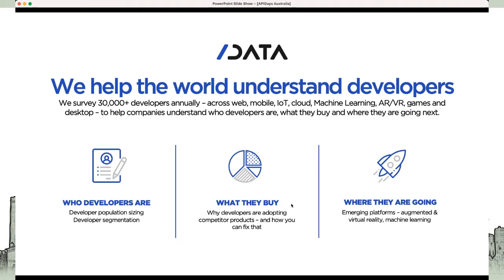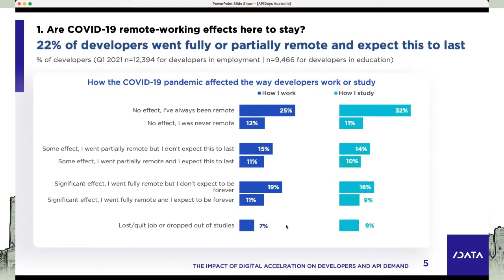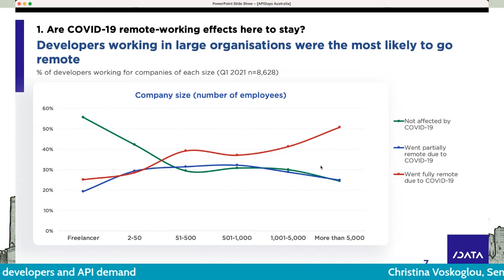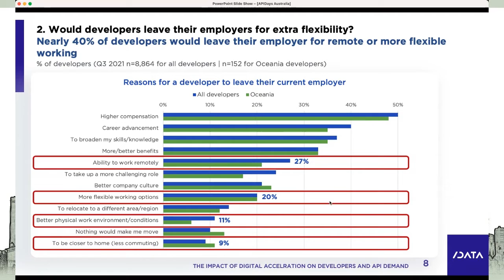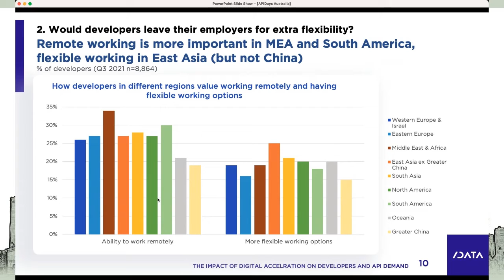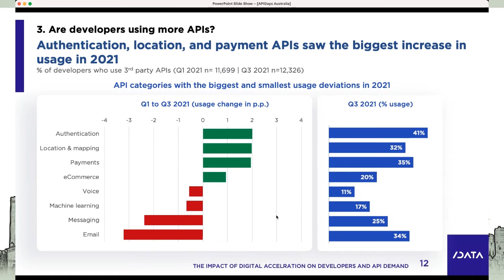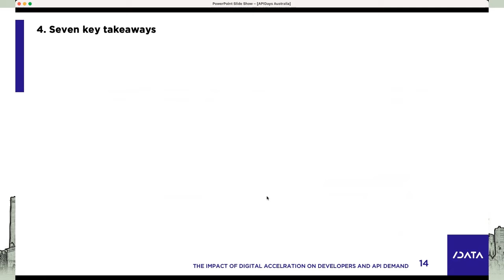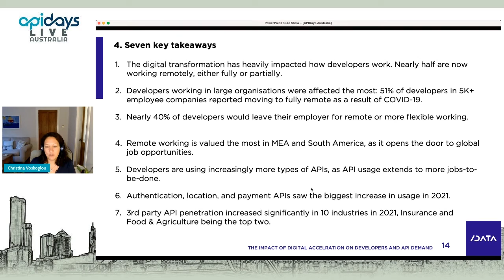Apidays LIVE Australia 2021 - The impact of digital acceleration on developers and API demand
The impact of digital acceleration on developers and API demand
Christina Voskoglou, Senior Director of Research at SlashData